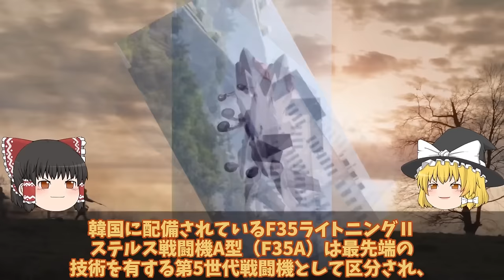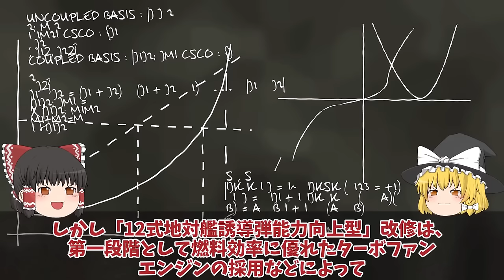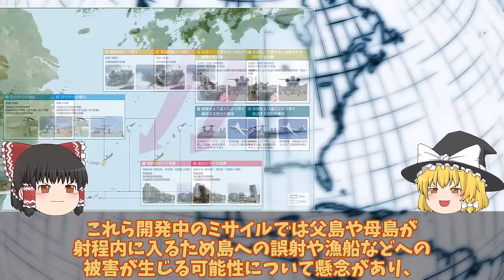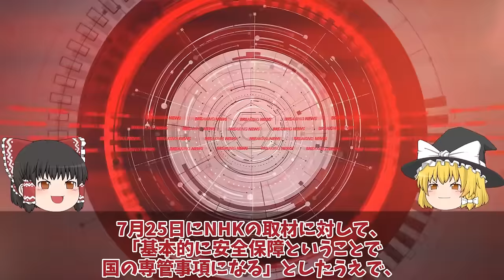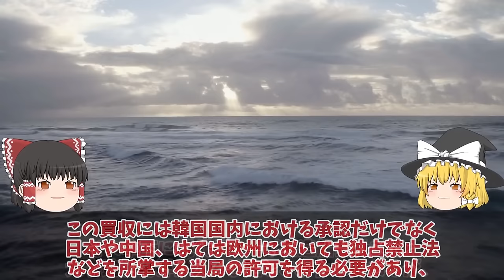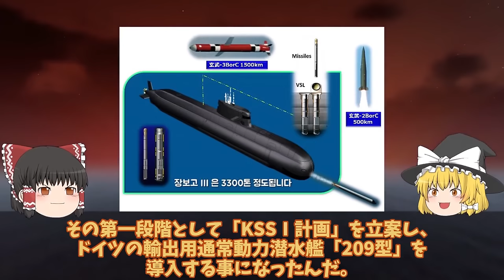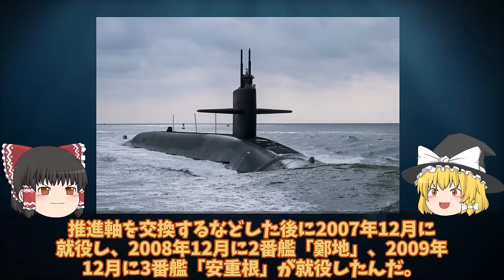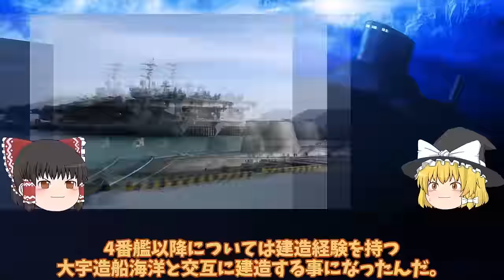【ゆっくり解説・軍事News】自衛隊最強 F35A戦闘機を韓国にはやっぱりヤメブラックボックス開封か！米もF35Aのシステムを停止に【スペシャル・特集】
自衛隊最強 F35A戦闘機を韓国にはやっぱりヤメブラックボックス開封か！米もF35Aのシステムを停止に【スペシャル・特集】

1 F35A戦闘機を韓国にはやっぱりヤメブラックボックス開封か！米もF35Aのシステムを停止に日本を周辺国へと格下げか？

2　防衛省本気で南鳥島に地対艦ミサイル射撃場を整備か！12式地対艦誘導弾訓練開始で自衛隊に国連も恐れる？

3 3000トン急潜水艦韓国実戦配備にまだ鉛蓄電池か！仕様ポンコツ島山安昌浩潜水艦VLS搭載でたいげい潜水艦超えに日本完全無視？